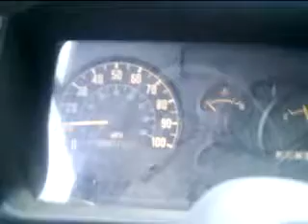isuzu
turbo diesel